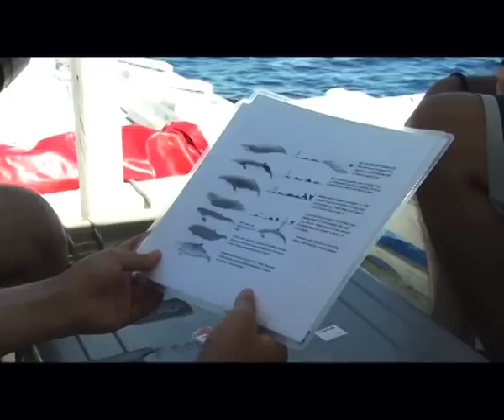Whale Shark Conservation in Bohol - OPCF USSP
2 HKU students together with 3 APA filming school students traveld to Bohol in the Philippines to document the first-ever Dolphin Festival and to investigate the conservation effort on large marine vertebrates in Northern Bohol Sea.